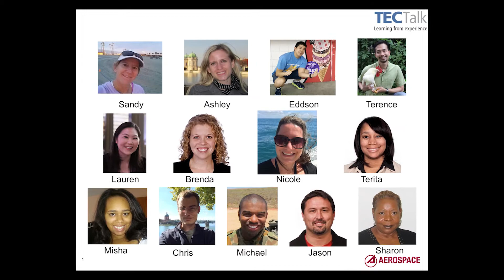The Aerospace TECTalk Intern Program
Dr. Ashley Williams describes the Aerospace TECTalk Intern Program, the volunteer-led leadership incubator for Aerospace Summer Interns.